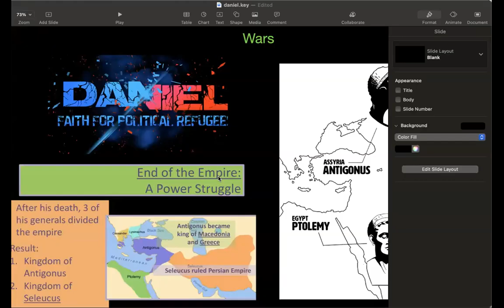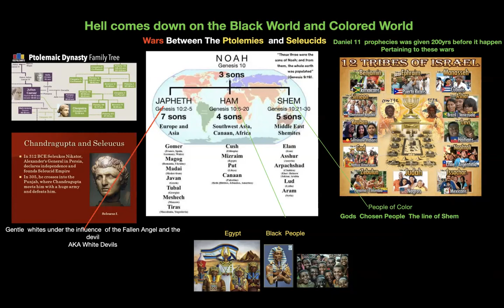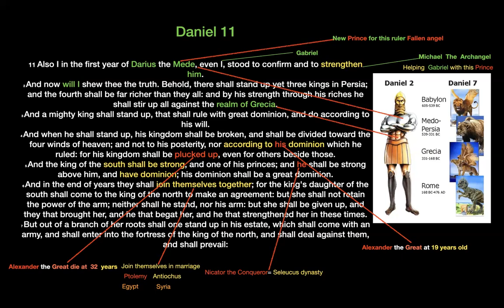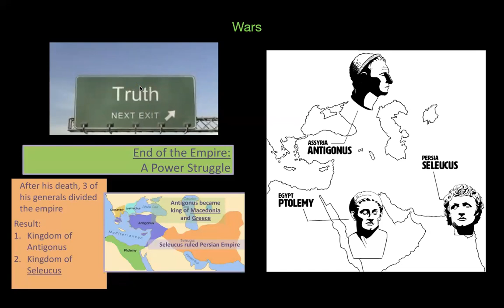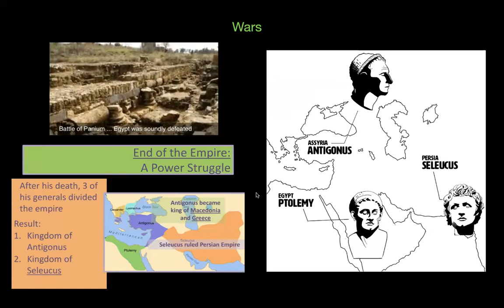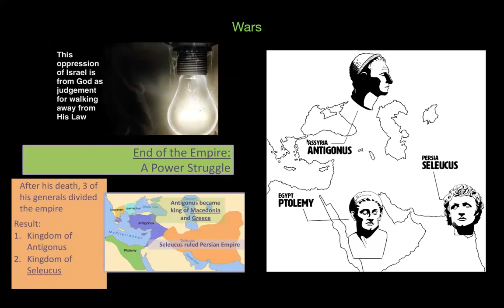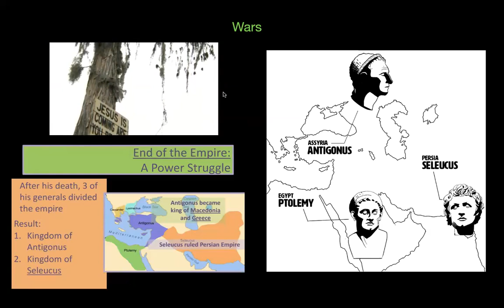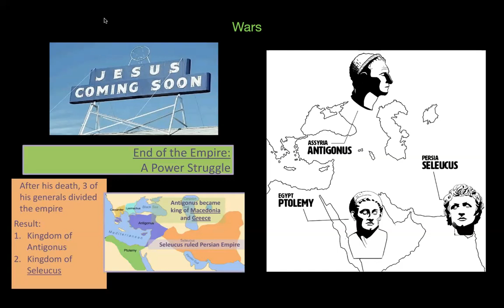Daniel Chapter 10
Daniel Chapter 10 pertaining to the end times the Beast system and the anti-christ, history will repeat its self.